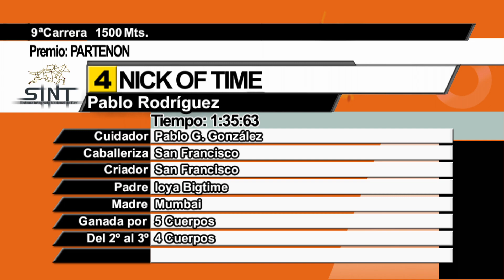16/11/2023 – Hipodromo Colonia – Carr 9 – PARTENON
Carrera 9 realizada el dia 16/11/2023 por el premio PARTENON en el Hipodromo Colonia